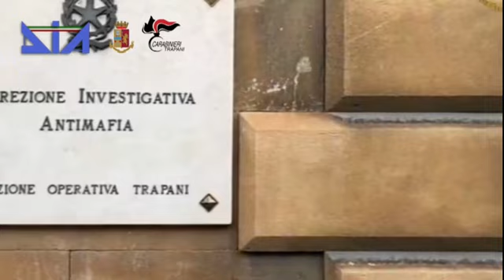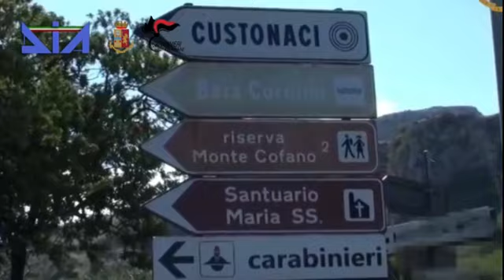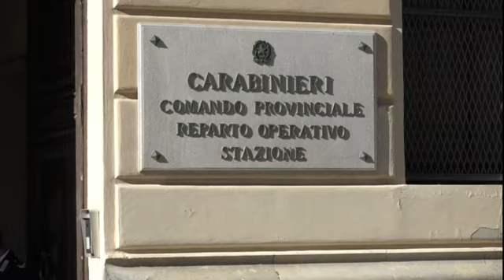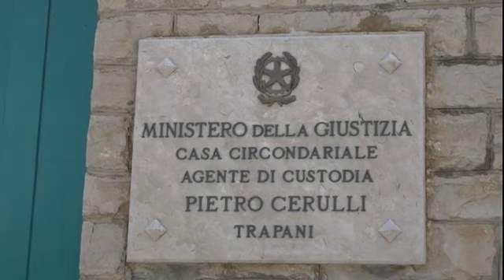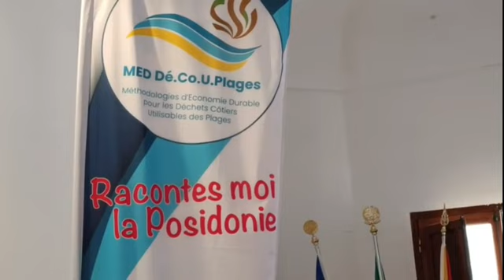TG SUD SERA 26 10 2023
➡️ Il TgSUD della sera del 26 Ottobre 2023🎥🎙️con Luigi Todaro#TelesudTrapani Telesudweb ⬇️⬇️⬇️